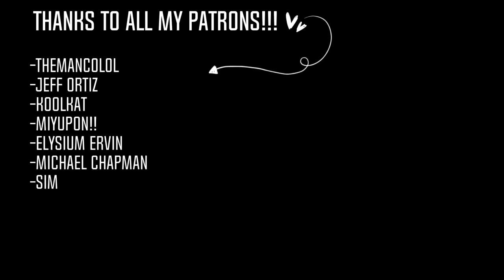MY BOO / animation meme (Collab with DarkMoonRay)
A collab with this wonderful animator.
I seriously don't understand how she manages to put so much detail into it.

Also if you wanna see some art or sketch animations that I sometime post, there´s my tumblr, instagram and VK!